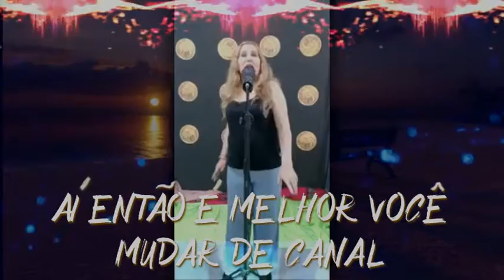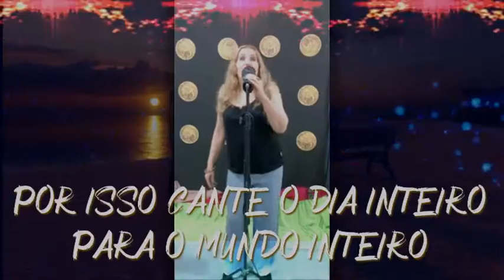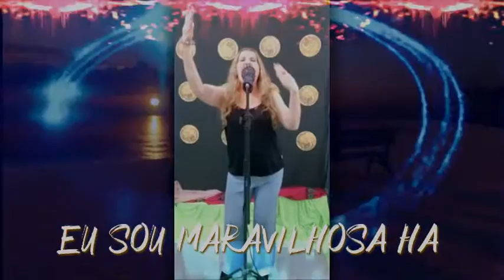YSIS - MARAVILHOSA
Video de live em casa de YSIS  da música  Maravilhosa
Contato para shows: (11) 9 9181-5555

( letra e música composta por YSIS )

Quando você estiver muito down
É porque estas vivendo seu lado mal

Aí então é melhor você
Mudar de canal
Pois o poder da mente é universal

E daí, pense
Ie . . .

Eu sou maravilhosa
Estou de bem com a vida
Este é o meu astral

Não deixe sua vida
Passar por passar
Viver por viver
Ser ou não ser

Pois você tem que fazer
Sua vida acontecer

Vou gritar ao mundo
Que . . .

Por isso cante o dia inteiro
Para o mundo inteiro
Pra todos
Que . . .

Eu sou maravilhosa
Eu sou maravilhosa
Eu sou maravilhosa
Eu sou maravilhosa ...